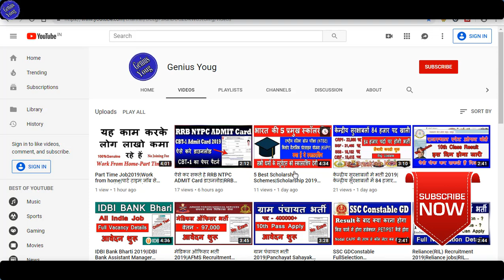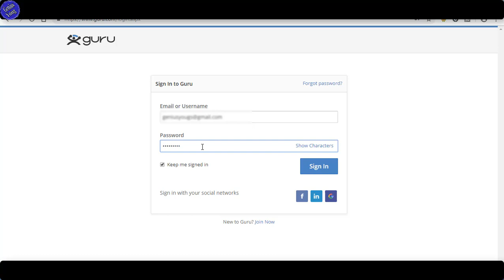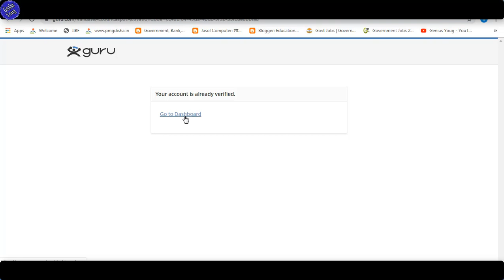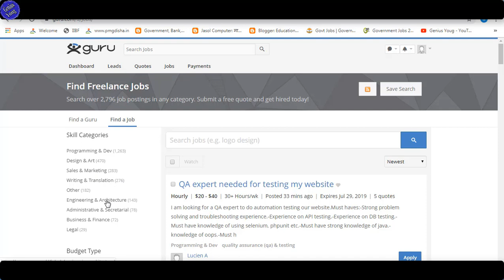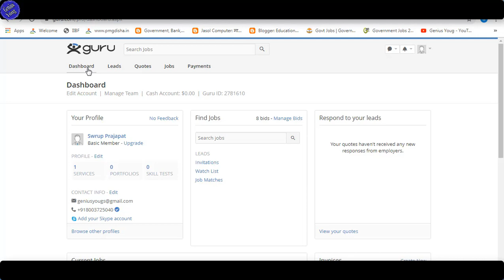Part Time Jobs 2019|Student Part Time Jobs|Online part time jobs| part time job at home|part timejob